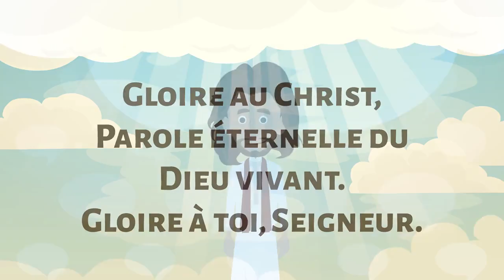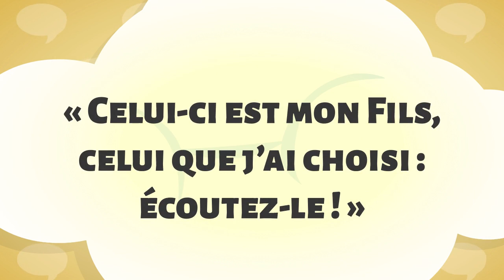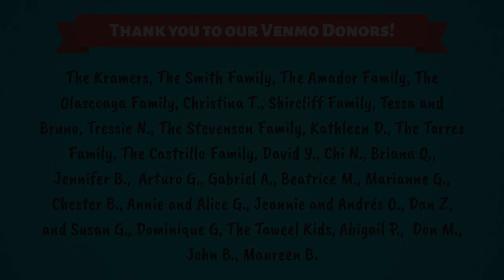La Transfiguration ! 2ème Dimanche de Carême — Année C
NOUVELLE RÉFLEXION TOUS LES MERCREDIS
Créé par Isabella D'Angelo

00:00 Titre
00:11 Première lecture
01:44 Psaume
02:52 Deuxième lecture
03:45 Evangile
05:07 Réflexion